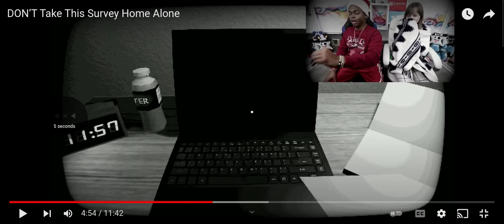Apparently, according to DangMattSmith's gf, there's no meaning to life?